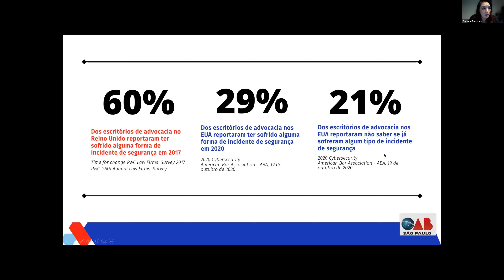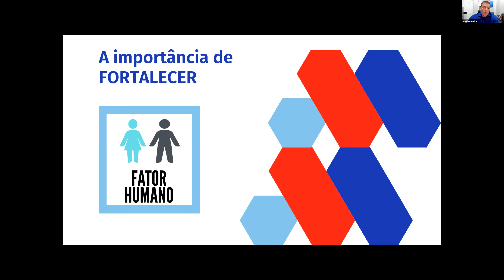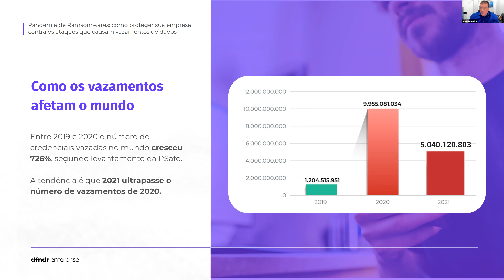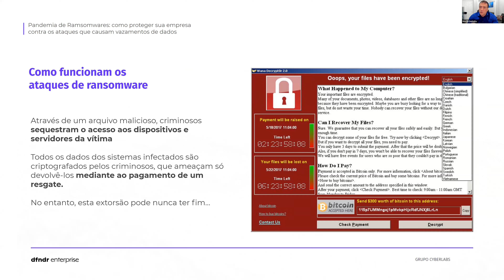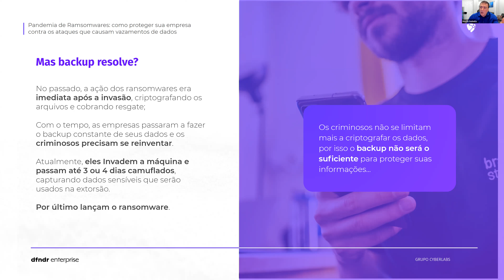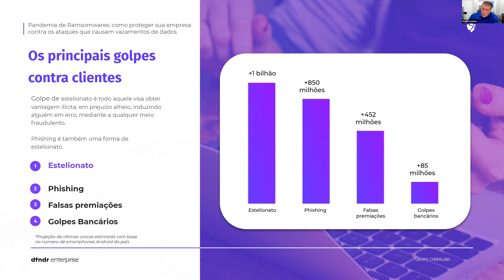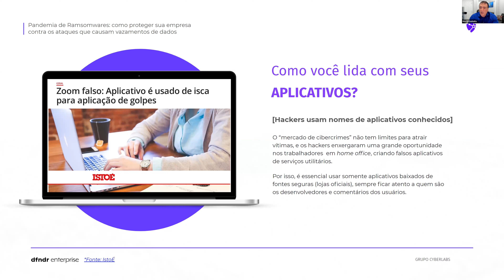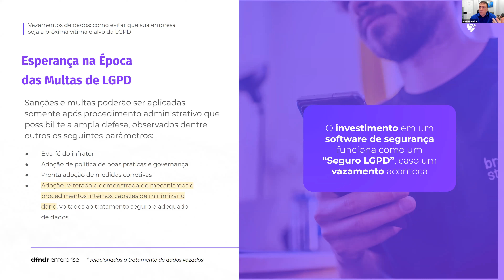Webinar: LGPD e Cibersegurança: como prevenir ameaças cibernéticas e vazamentos?